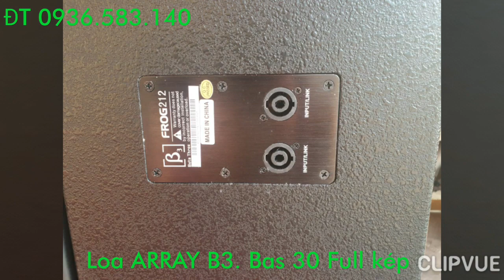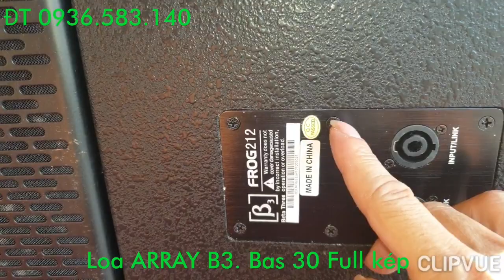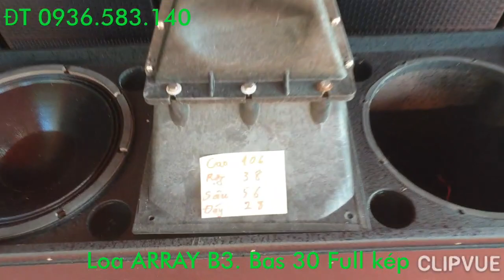Loa ARRAY B3 pro 212. Full kép 30. Đã chơi không phải tính. Đt 0936.583.140